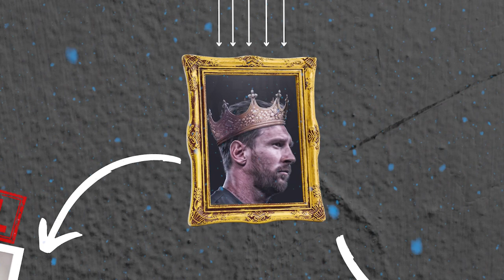¿Por qué es TAN ESPECIAL Lamine Yamal?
Lamine Yamal es un prodigio a todos los niveles, y por medio de estadísticas y demás pienso demostrar que Lamine tiene un potencial como muy pocas veces se ha visto antes.